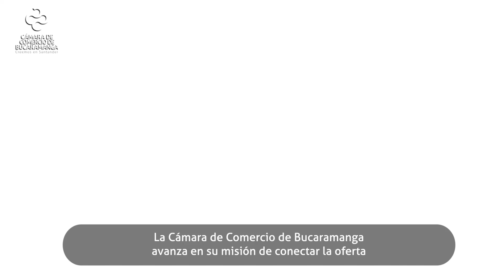Tiendas Conectadas: fomenta un ambiente de cooperación entre empresarios, agroproductores y tenderos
La Cámara de Comercio de Bucaramanga avanza en su misión de reducir la intermediación conectando a empresarios de la Industria de Alimentos y productores agrícolas con los tenderos de barrio. Gracias a un espacio de relacionamiento comercial, empresarios exhibieron sus productos a los tenderos de San Francisco y San Alonso.

Con el programa Tiendas Conectadas, apuesta de la Cámara de Comercio de Bucaramanga, se busca fomentar un ambiente de cooperación entre empresarios, agro productores y tenderos de Santander para aumentar sus ventas y rentabilidad.